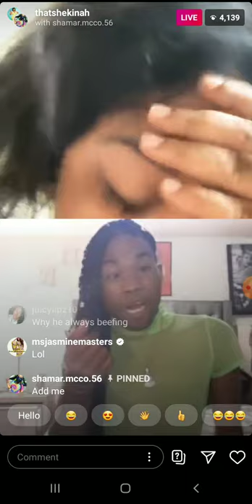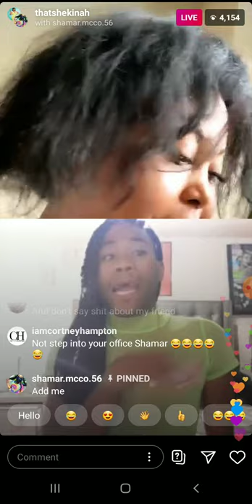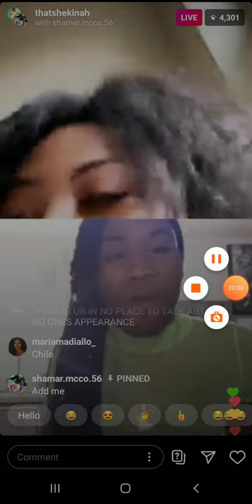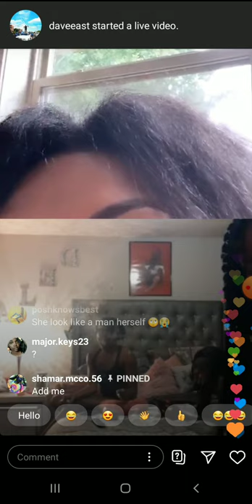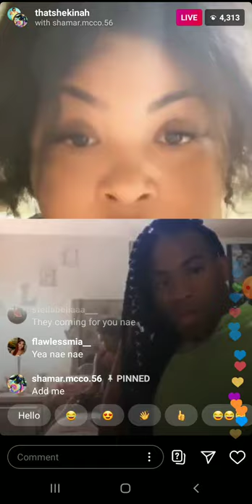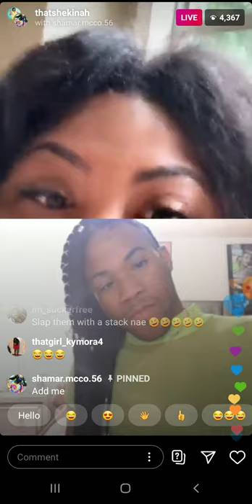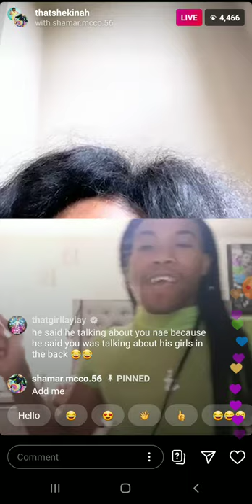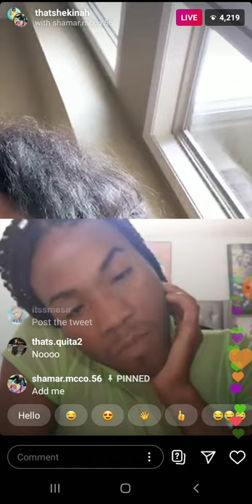LIVE WITH @SHAMAR.MCCO.56 TALKING ABOUT HIS HAIRY ARMPITS PART 2